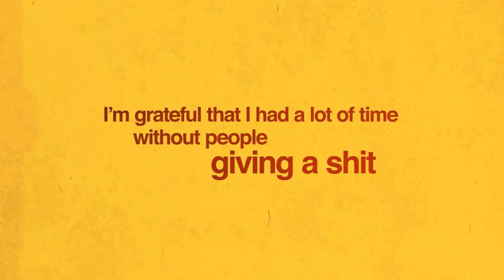Really Mental - S1E11 | JP Saxe on being emotional and how his parents influenced his view on love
want to continue to better your mental health?
come talk with us every Sunday at 7pm PT/10PM ET on Amazon AMP.

have you ever been bullied or judged? in this episode of Really Mental, we speak with talented music writer and singer JP Saxe about his experiences with bullying, mum passing and his view on love. We hope you understand that whatever you are going through, you are not alone. Come get Really Mental with us!

about Really Mental.
Really Mental with will hyde & Harrison Kennedy is a podcast breaking down the universal issues young adults face coping with mental health, identity, and self-esteem. Through open and honest conversations about their journey, we host Gen Z and Young Millennial guests that are living in the spotlight during the age of ever present social media. Really Mental highlights that no matter who you, we all face similar experiences on the path to finding ourselves. And we want you to know that no matter who you are, you are  not alone. Welcome to the Mental Family.